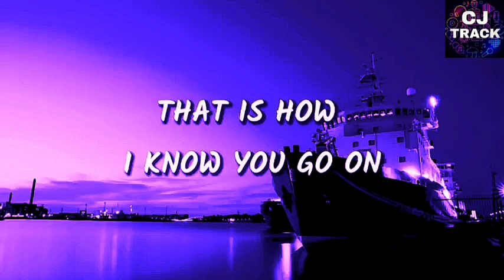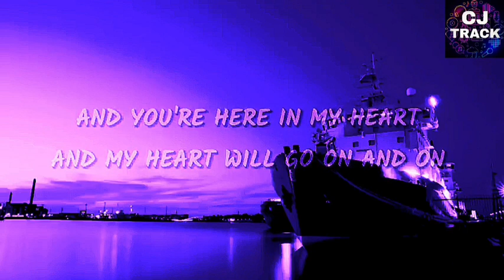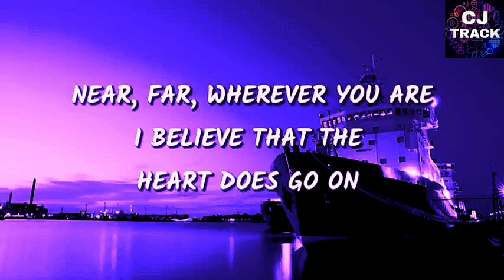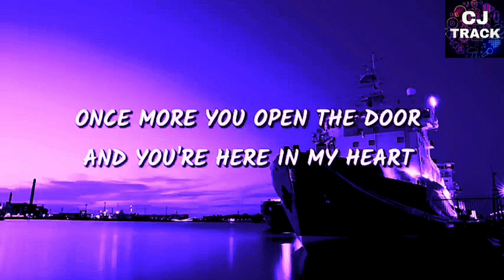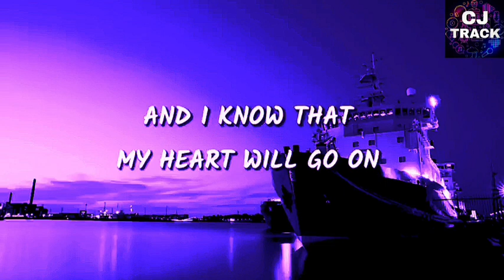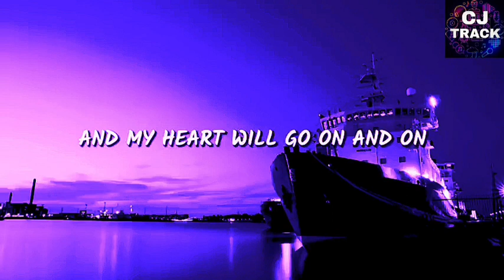My Heart Will Go On Song with Lyrics | Celine Dion | CJ TRACK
Songwriters: James Horner / Will Jennings